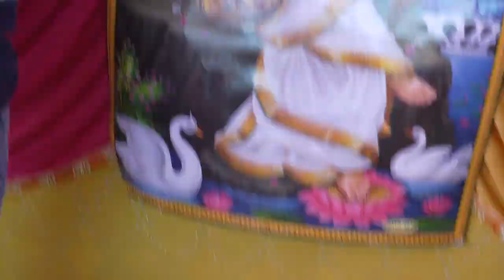Ruchi Shastriने मचा दी धूम बहुत सुंदर भजन गाया जो दिल को तसल्ली दे उस दिल में कोई और नहीं 8077261909